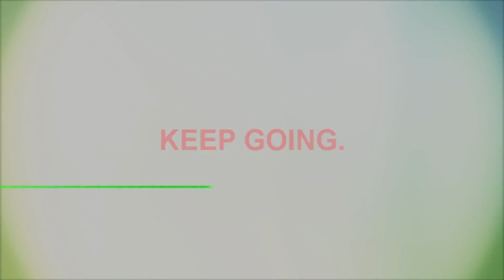Neuer Athlet bei ProBro und FIBO News